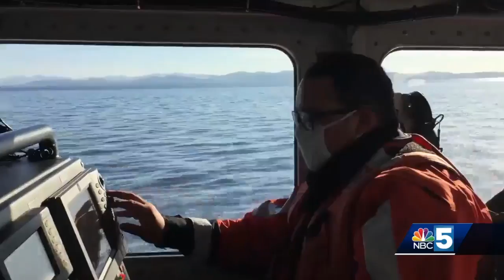As marinas open for holiday weekend, U.S. Coast Guard says keep safety in mind